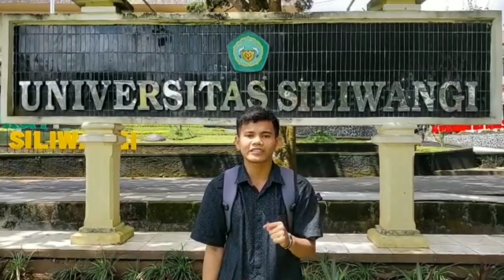Testimoni alumni SMK Manangga Pratama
Berikut diuraikan testimoni beberapa alumni SMK Manangga Pratama kota Tasikmalaya yang sudah bekerja, dan beberapa sudah sampai ke Jepang untuk bekerja di sana.